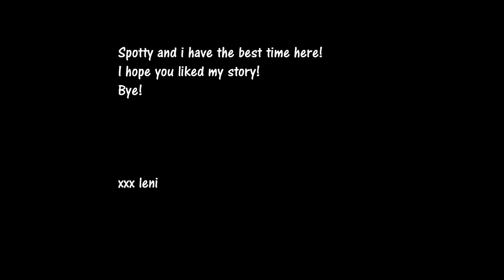Spotty The best western horse~short sso movie~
WHAT TO PUT HEREEE UUGH